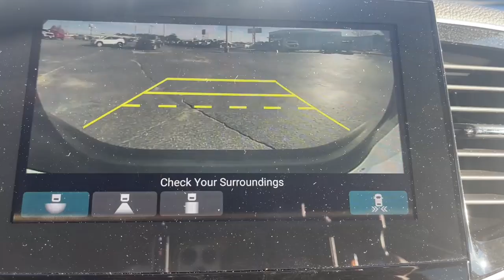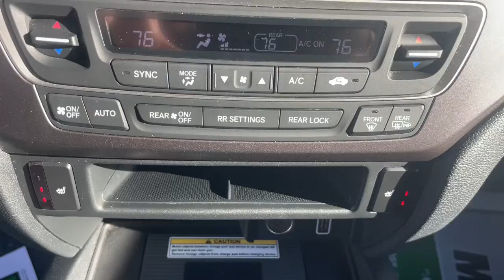2021 Honda Pilot Augusta GA, Aiken, SC, Grovetown GA, Evans GA, North Augusta SC TN3821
Crystal Black Pearl Used 2021 Honda Pilot Special Edition available at Master Automotive. Servicing Augusta, Georgia and Aiken, South Carolina as well as the Grovetown GA, Evans GA, North Augusta SC area.

Master Automotive
3710 Washington Rd

This vehicle is at Master Buick GMC in Augusta, GA.brbrbrPilot Special Edition, 4D Sport Utility, 3.5L V6 24V SOHC i-VTEC, 9-Speed Automatic, FWD, Black, Black w/Leather Seat Trim, 3rd row seats: split-bench, 4-Wheel Disc Brakes, 7 Speakers, A/V remote: CabinControl, ABS brakes, Air Conditioning, AM/FM radio: SiriusXM, Auto High-beam Headlights, Auto-dimming Rear-View mirror, Automatic temperature control, Brake assist, Delay-off headlights, Dual front impact airbags, Dual front side impact airbags, Electronic Stability Control, Exterior Parking Camera Rear, Forward collision: Collision Mitigation Braking System (CMBS) + FCW mitigation, Four wheel independent suspension, Front anti-roll bar, Front Bucket Seats, Front Center Armrest, Front dual zone A/C, Front fog lights, Fully automatic headlights, Garage door transmitter: HomeLink, Heated Front Bucket Seats, Illuminated entry, Lane departure: Lane Keeping Assist System (LKAS) active, Leather Seat Trim, Low tire pressure warning, Memory seat, Occupant sensing airbag, Overhead airbag, Panic alarm, Power driver seat, Power Liftgate, Power moonroof, Power passenger seat, Power steering, Power windows, Radio data system, Radio: 215-Watt Audio System, Rear air conditioning, Rear anti-roll bar, Rear window defroster, Rear window wiper, Reclining 3rd row seat, Remote keyless entry, Security system, Speed-sensing steering, Speed-Sensitive Wipers, Split folding rear seat, Steering wheel mounted audio controls, Sun blinds, Telescoping steering wheel, Traction control, Turn signal indicator mirrors, Variably intermittent wipers, Wheels: 20 Exclusive Black-Painted Alloy, Wireless Charger. CARFAX One-Owner. Don't pay too much for the vehicle you want...Come on down and take a look at this terrific 2021 Honda Pilot. $398 Dealer Fee. - Master Buick GMC -  After We Sell, We Serve Since 1937. Located in beautiful Augusta,GA. Friendly Staff, Savings, Selection, and Effortless Sales Process.